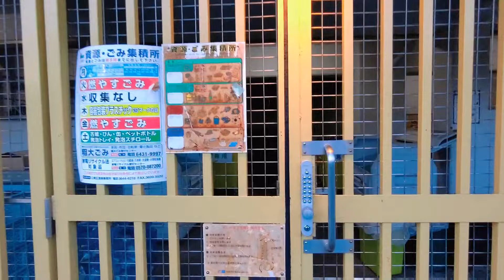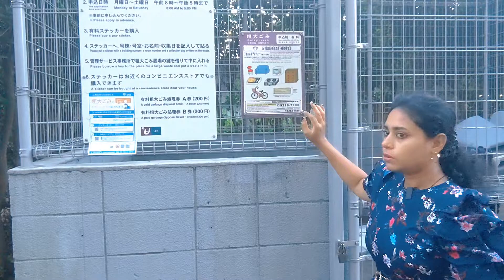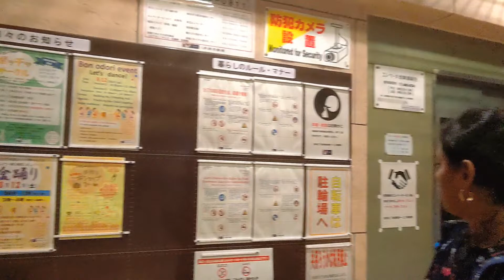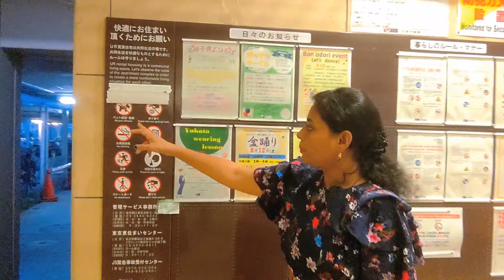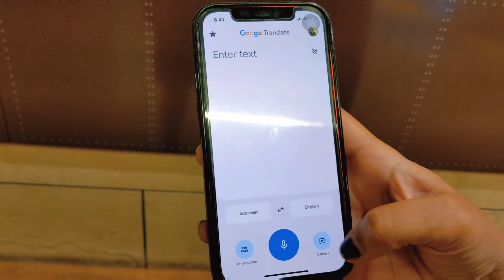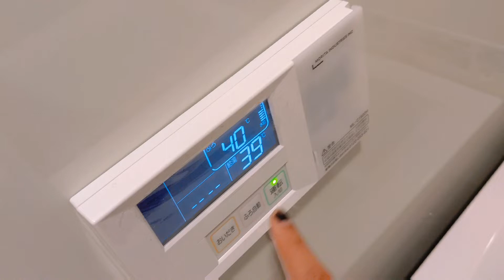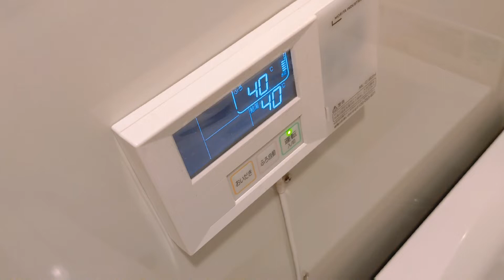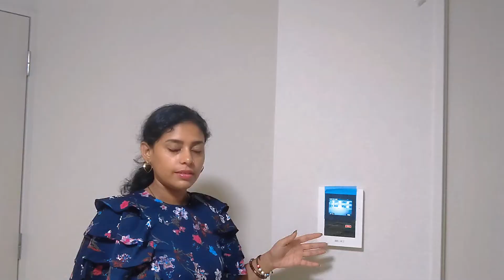How does a japanese apartment look like |Japan tamil vlogs#fypシ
In this video, i will show you how a empty japanese 2ldk apartment looks like ,what kind of technologies are installed in japan houses,what is the rent of the apartment and some of the customs japanese follow inside their houses.